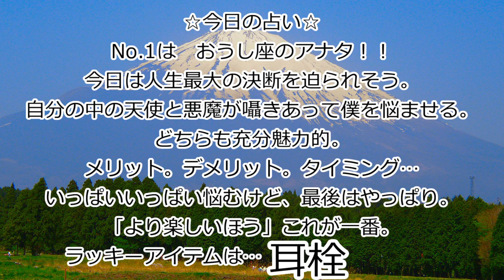4月4日【 あんぱんの日×どら焼きの日 】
食べてないよ。